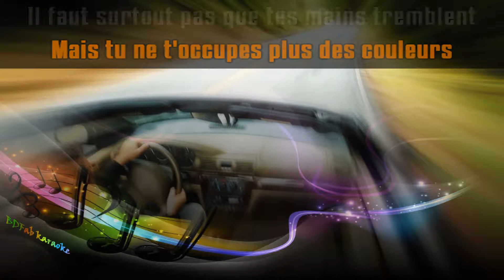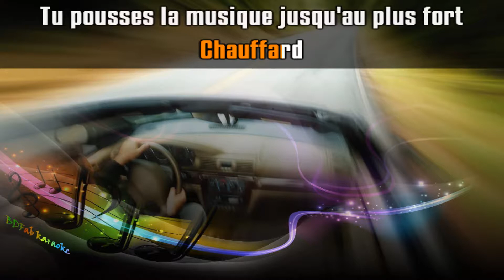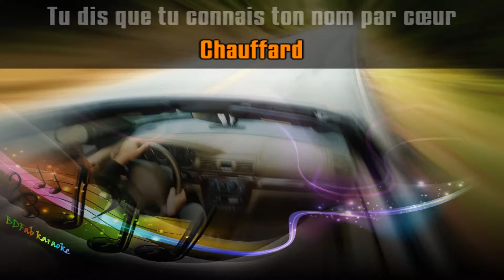Francis Cabrel - Chauffard (1981) [BDFab karaoke]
A la demande de Lioty 33. Bon chant !

Bon chant !

Fabien